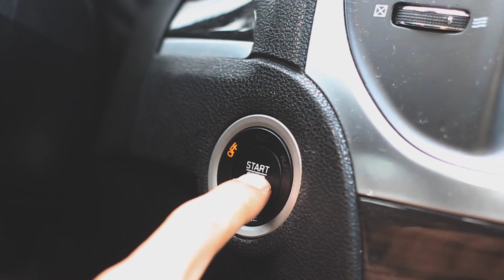Inside Evron 001: Ground Zero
WE'VE FINALLY DONE IT! AFTER A YEAR OF WAITING, OUR NEW SERIES "INSIDE EVRON" DOCUMENTS THE JOURNEY OF YOUNG ENTREPRENEURS ISAIAH STUDIVENT AND CHALIQUE SEABRON AS THEY NAVIGATE THROUGH A NEW ERA OF BUSINESS. WE HOPE YOU ENJOY!

Isaiah Studivent is a digital entrepreneur and CEO, Head of Growth at Evron Digital. He brings youthful creative vision coupled with seasoned technicality from proven marketing tactics to position growing businesses at the apex of consumer interest and attention.

Chalique Seabron is a master of business operations, infrastructure, and leadership development, and the COO, Head of Operations at Evron Digital. Chalique brings a natural ability to transform business vision and potential into reality with a unique understanding and execution of resource allocation.